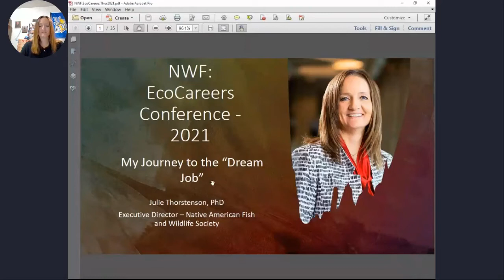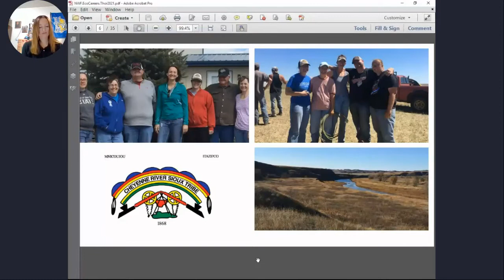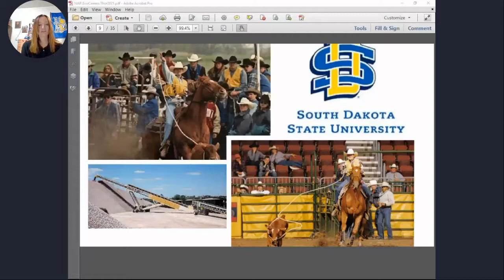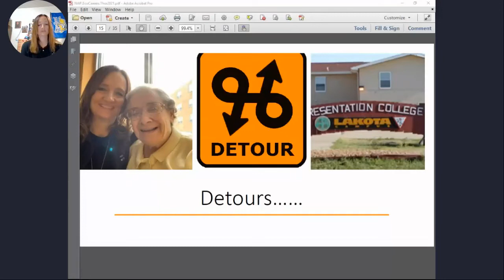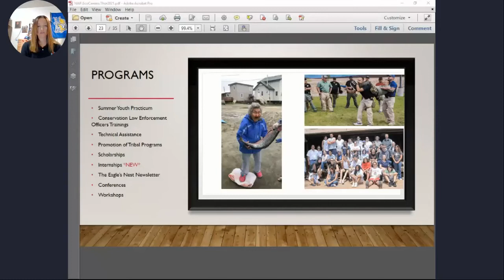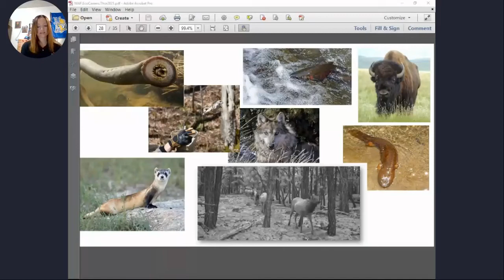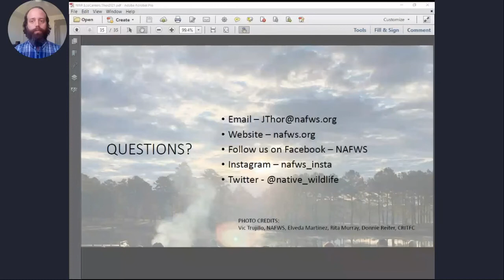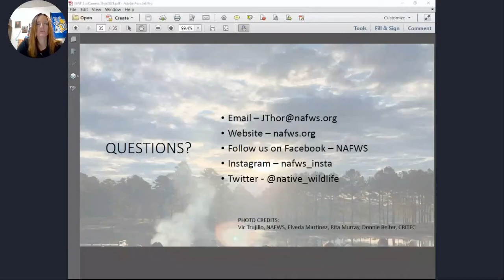EcoCareers 2021: Keynote Address by Julie Thorstenson